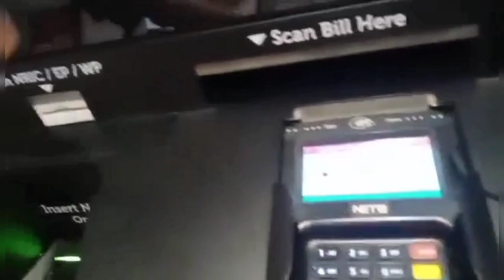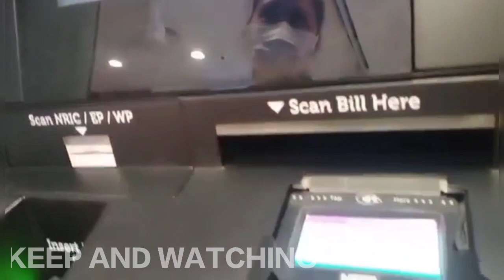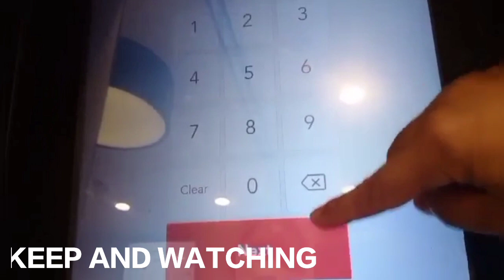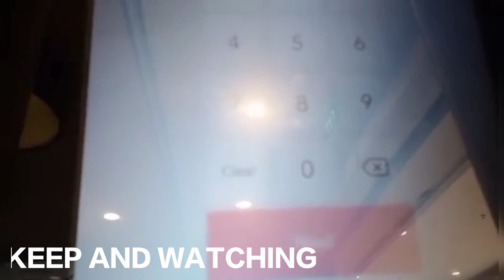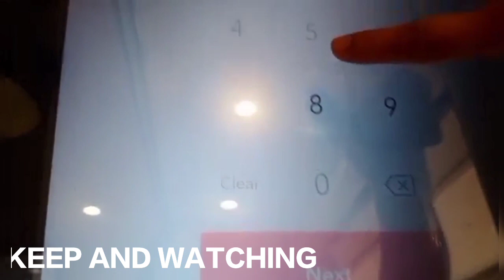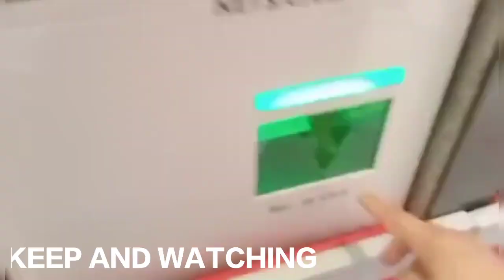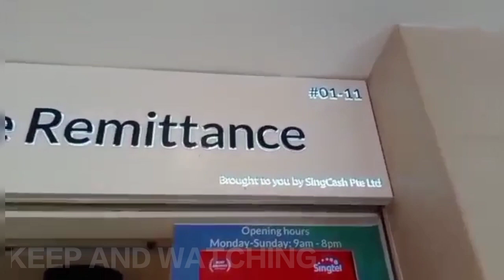Mobile Remittance Top up Singtel dash Machine Tutorial SingtelDash tutorial #2022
My tutorial is about how to send money using Singtel dash machine